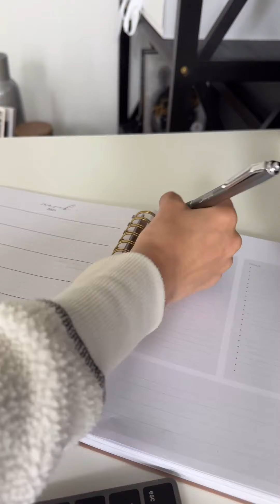Miranda Derrick having a Cozy Home Office Day